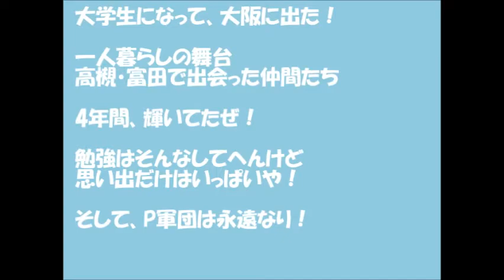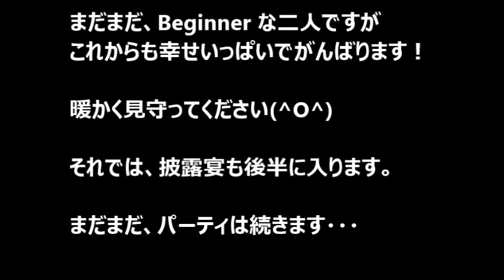yone and mutsumi memorial movie